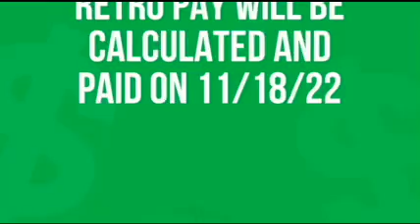Board Briefs with Bridget - October 13, 2022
RCS Communication Coordinator Bridget Hazelbaker shares a brief update from the October 12, 2022 school board meeting.

Boston Run Winners
New Assistant Principal - Patrick Crouch
New Athletics Director of Operations - Clay Bolser
Pay Increase for Classified Staff
Job Openings
Previous Board Insurance Model